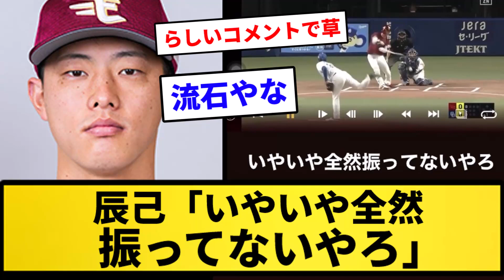【速報】辰己涼介「いやいや全然振ってないやろ」【反応集】【プロ野球反応集】【2chスレ】【1分動画】【5chスレ】